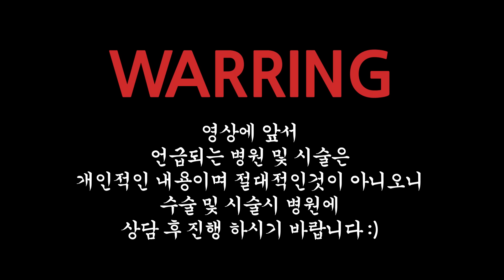[성형상담] 언니가 알려줄께요 !